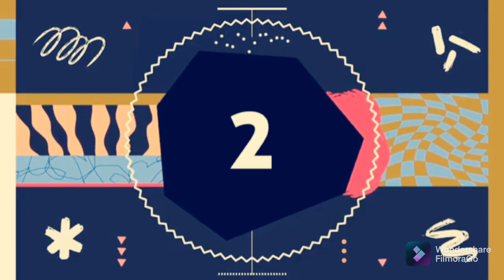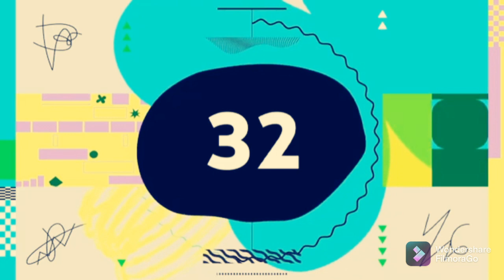Silent Partner - Space Walk (Premiere Countdown) (FilmoraGo) NEW 2021 F1